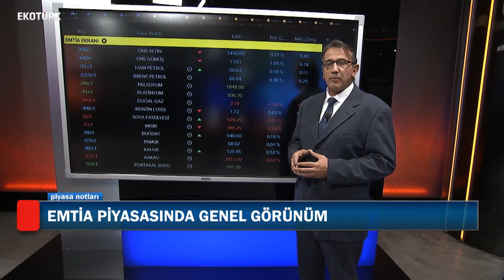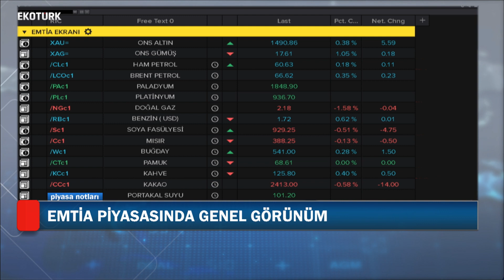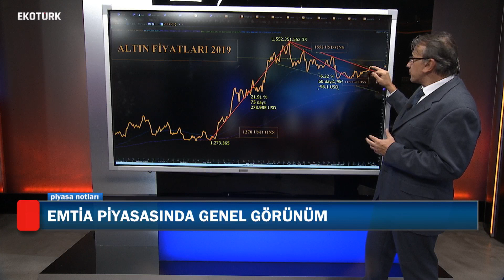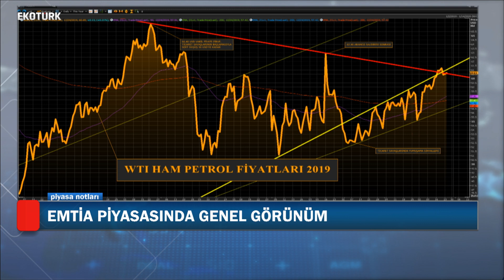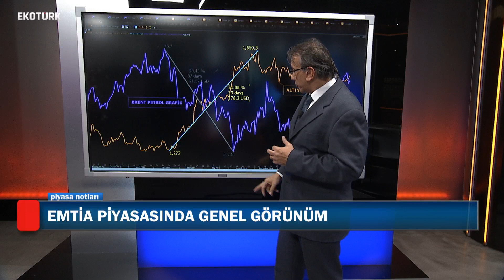Altın & Petrol fiyatları 2019'da nasıldı? | Cenk Akyoldaş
Petrol ve altının birbirine karşı etkileşimlerini, Ekotürk Analisti Cenk Akyoldaş Ekotürk'te anlattı.